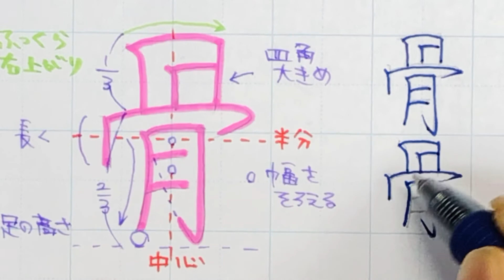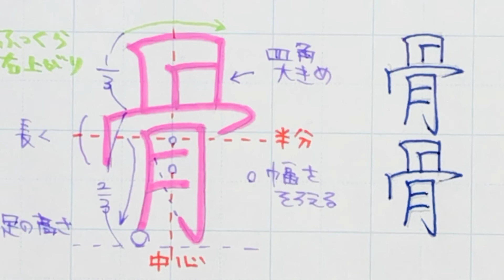【苦手サヨナラ】ペン字のウンヌンカンヌン Part319「骨」6年生常用漢字編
ペン習字

字が上手な先生ではなく、生徒を上手にしてくれる先生に習うのが重要です。

メルカリ
asobu
オーダー名前練習プリント販売中